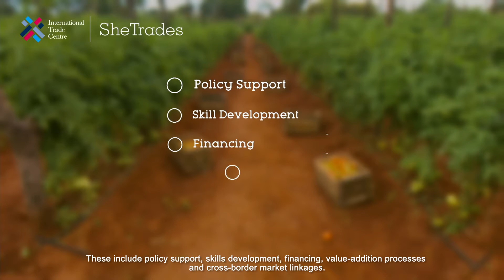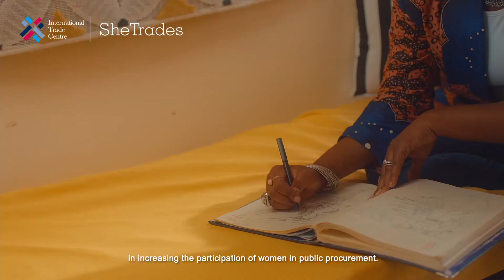SheTrades Zambia Project Video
Launched in 2019, SheTrades Zambia was established with the objective to increase the participation of Zambian women-owned businesses in trade, by increasing their competitiveness and enabling their inclusion in value and supply chains. The project advocated for a conducive business environment for women entrepreneurs, improved access to the skills and support systems required to run successful businesses, and strengthened linkages of women-owned enterprises to local, regional, and international markets. In this video we are provided with the insights and experiences of project partners and women entrepreneurs in the country.